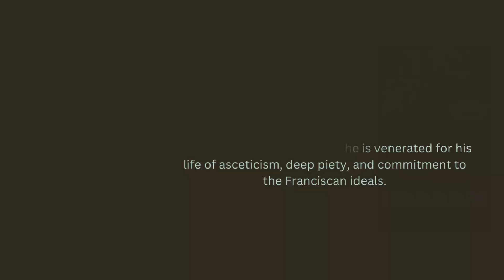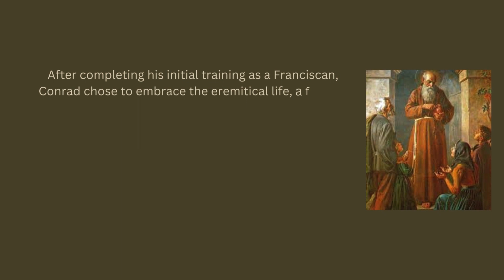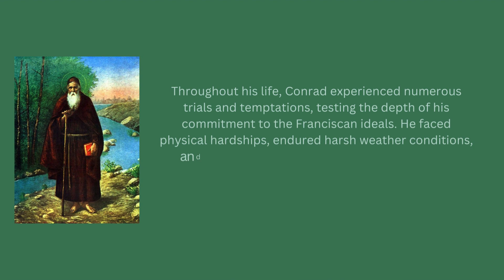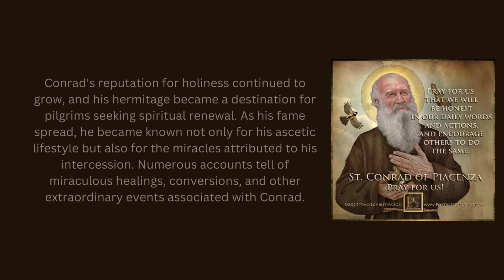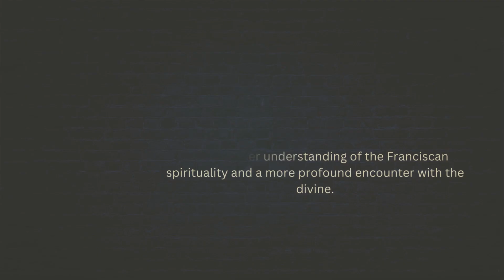Saint of the day -Conrad of Piacenza - Feb 19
Hello Everyone!
Today lets see about life  incidents and summary about St.Conrad of Piacenza.
His feast is being celebrated on Feb 19th.